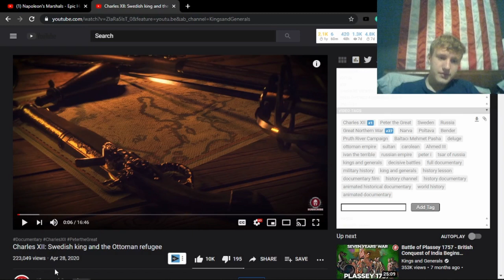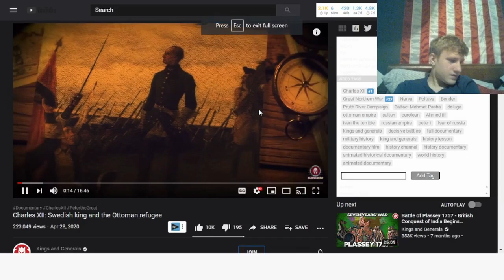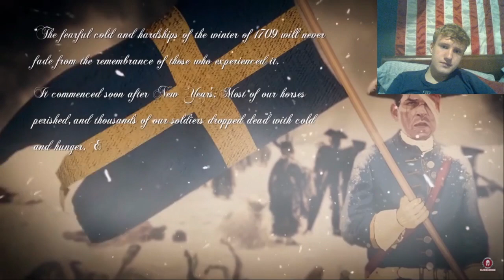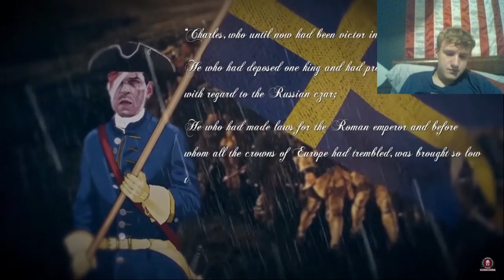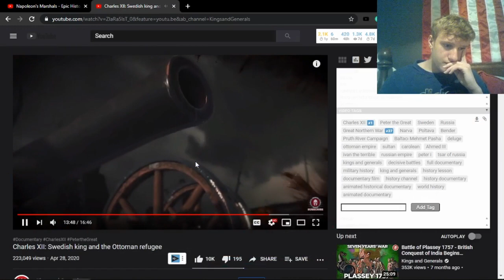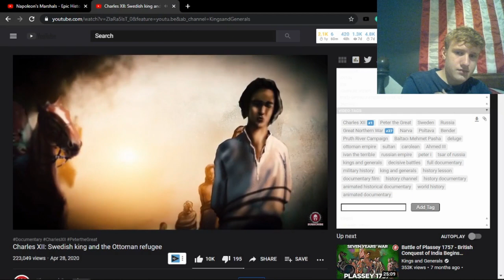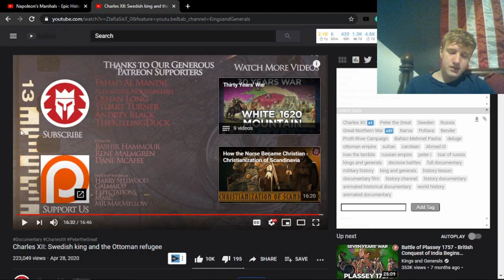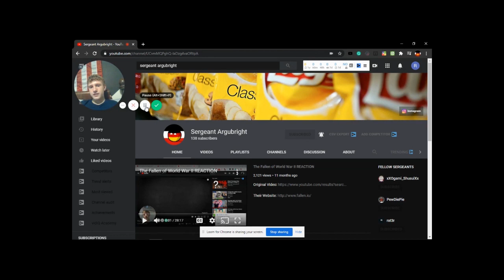Charles XII - Swedish king & Ottoman refugee REACTION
I'm not making a description because all of my work writing this has been lost. Ploo.

Original video description but grammatically correct:
Install Raid for Free ✅ IOS ✅ ANDROID ✅ PC and get a special starter pack 💥Available only for the next 30 days

The Great Northern War is often one of the overlooked conflicts in early modern history, despite the fact that it changed the balance of forces in Eastern Europe and led to the rise of Russia of Peter the Great, while the Swedish Empire's demise began. Alongside a number of memorable battles, this war had a number of brilliant stories and one of them is of the refugee the Swedish king Charles XII found in the Ottoman empire, which led to one of the early Russo-Turkish wars.

We are grateful to our patrons and sponsors, who made this video possible

The video was made by our friend Michael Merc while the script was researched and written by Iván Morán. The art for the project was created by Nergiz Isaeva